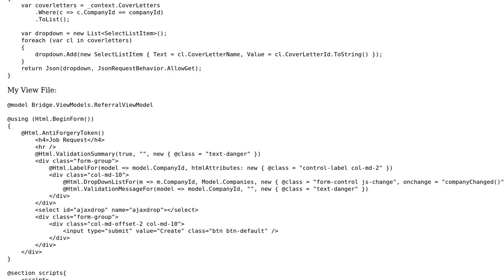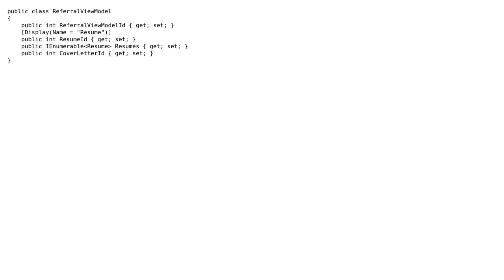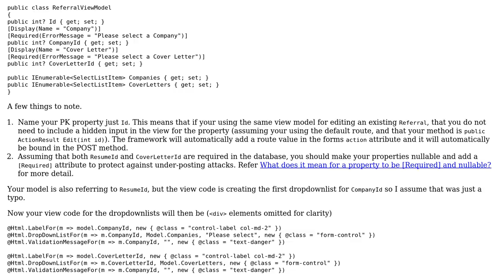Display a dropdown based on another dropdown change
With thanks & praise to God, and with thanks to the many people who have made this project possible! | Content (except music & images) licensed under CC BY-SA | Music | Images & others | With thanks to user Unbreakable user t3chb0t user Stephen Muecke and the Stack Exchange Network Trademarks are property of their respective owners. You are responsible for your own actions.